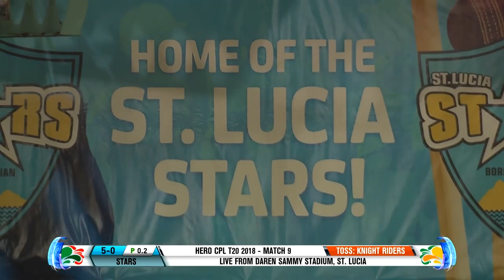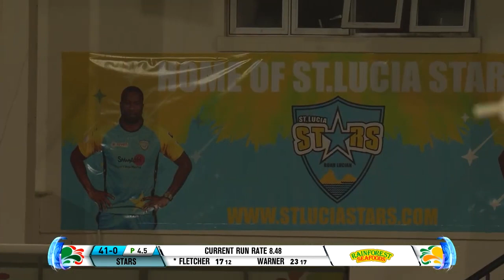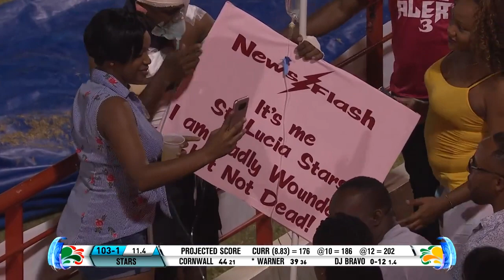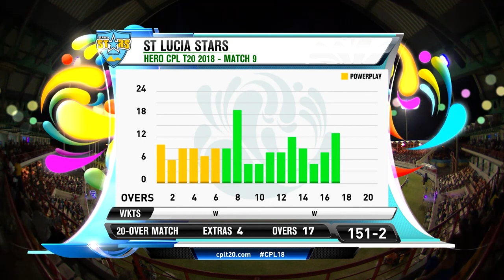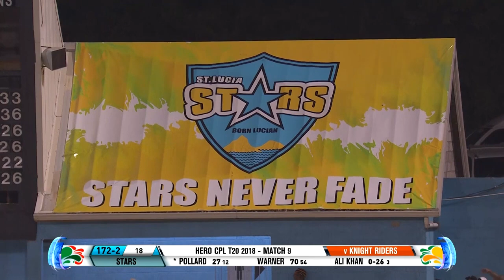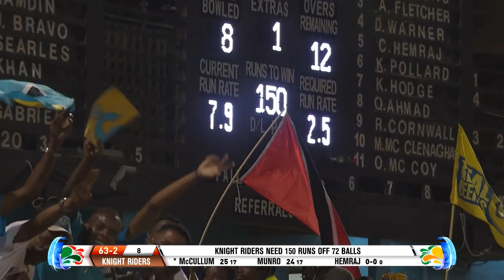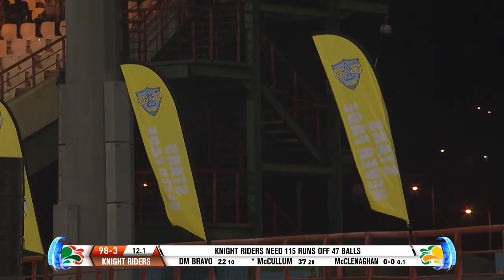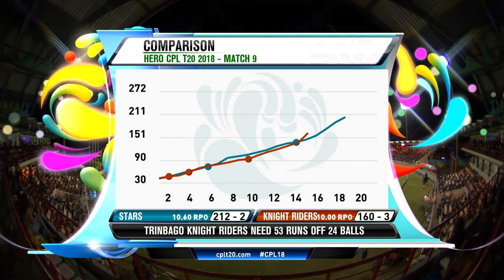St Lucia Stars vs Trinbago Knight Riders Full Match | CPL 2018 Group Stage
The Hero Caribbean Premier League (CPL) T20 is the biggest party in sport! Six cricket teams from six Caribbean regions compete for the Hero CPL T20 title. The current champions are St Kitts & Nevis Patriots and the other five teams are Barbados Royals, Guyana Amazon Warriors, Jamaica Tallawahs, Trinbago Knight Riders and St Lucia Kings.